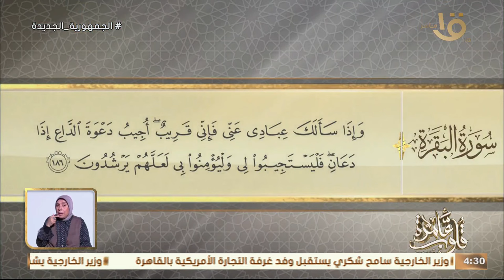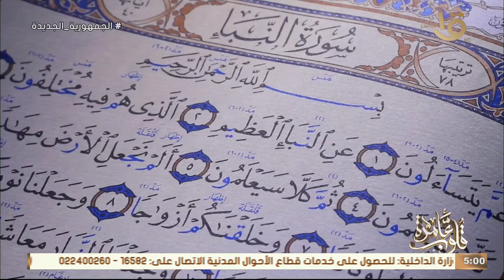جواهر الدعاء في القرأن الكريم " فقه الدعاء " مع د. نادية عمارة حلقة 11-3-2024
قلوب عامرة | جواهر الدعاء في القرأن الكريم " فقه الدعاء " مع د. نادية عمارة حلقة 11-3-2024